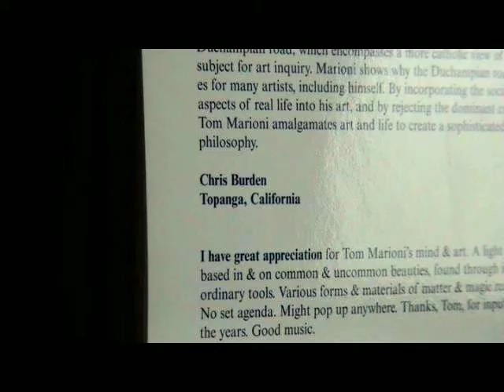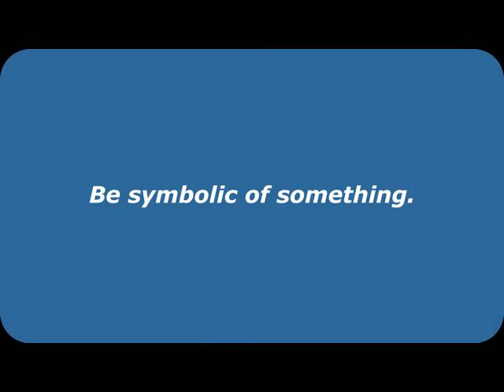13 | TOM MARIONI | BEER, ART AND PHILOSOPHY: A MEMOIR | DAVIS MUSEUM BARCELONA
Tom Marioni, "Beer, Art and Philosophy: A Memoir", 2011, printed book on paper, 6,49 x 8,4 x 0,59 in

Tom Marioni is a sculptor and printmaker who has made significant contributions to conceptual art. He is known for his work "One Second Sculpture," which demonstrated several principles of conceptual art, including the idea that duration, the lasting form of an artwork, and elements other than the visual (such as sound) can be part of the form of an artwork. In 1970, he founded the Museum of Conceptual Art (MOCA), the first alternative art space in the United States, which presented numerous important shows and provided a social context for artists. Marioni's art often involves repetitive activity and is influenced by Asian art and thought, with a simple, Zen-like beauty that invites contemplation.

Actress: Claudia Espínola de Carvalho